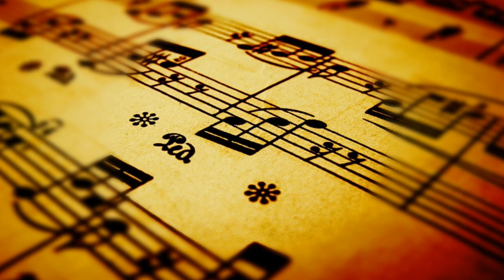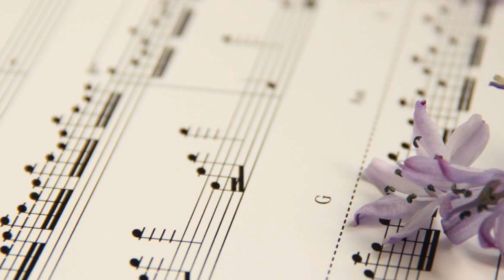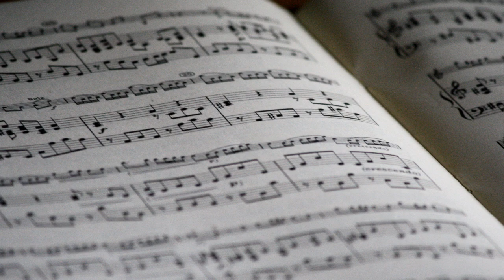Amber Merritt Senior Opera Recital